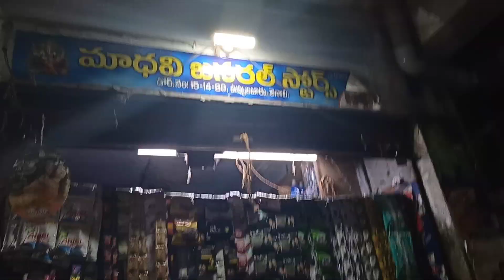village లో vlog, tenali లొ చిన్న shopping//Hema's happy home//